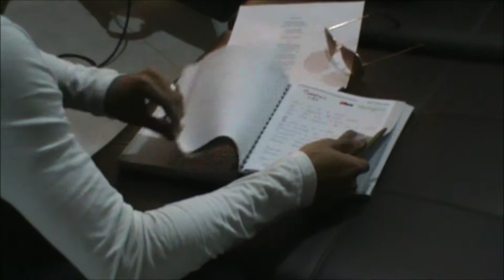Oporapa Digital. Birdboy. Detrás de Cámara.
Amplia tu mundo.
Porque tú decides la atmósfera donde quieres estar. La clave, es que te sientas bien
Bienvenid@s tod@s l@s que os guste.

Oporapa Digital. Barrio Brisas del Magdalena. Enero de 2013